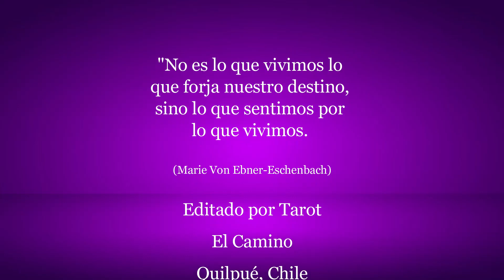Tu ACTITUD es lo importante. Tarot El Camino, para reflexionar y crecer.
Siempre es bueno tener una actitud positiva, lo demás viene por añadidura.
La buena actitud es contagiante, mueve a otros a logran objetivos que sola, jamás podrías alcanzar. Siempre una buena actitud una predisposición positiva hará que todo fluya mejor, sino tendrás la tranquilidad que pusiste todas tus ganas y lo intentaste con convicción.